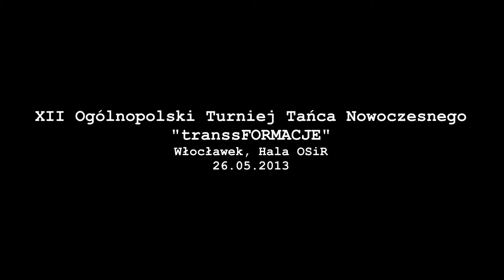Włocławek. XII Ogólnopolski Turniej Tańca Nowoczesnego "transsFORMACJE" (cz. 1) - 26.05.2013